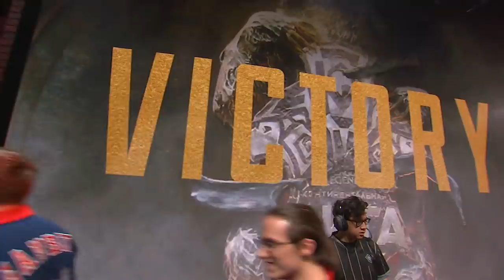Gambit Esports vs Rainbow7 | Day 3 LoL MSI 2018 Play-In Group Stage | GMB vs R7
R7 vs GMB day 3 2018 Lol eSports Mid-Season Invitational Main Tournament lol Rainbow7 - Gambit Esports. MSI 2018 R7 vs GMB Play-In VOD.
League of Legends Season 8 Mid-Season Invitational Play-In in Brazil - Round Robin.
Fifth game of the day - Gambit Esports vs Rainbow7 vs best of 1. GMB vs R7.

Gambit Esports
Top - PVPStejos Sion
Jungle - Diamondprox Olaf
Mid - Kira Anivia
ADC - Lodik Ezreal
Support - Edward Morgana

Rainbow7
Top - Jirall Swain
Jungle - Oddie Zac
Mid - Seiya Syndra
ADC - Whitelotus Tristana
Support - Genthix Braum

Patch: 8.8 - Season 8
Game date: 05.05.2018 | 05/05/2018 | May 5th 2018
Game place: EU LCS Studio in Berlin, Germany
Casters: Vedius and PastryTime